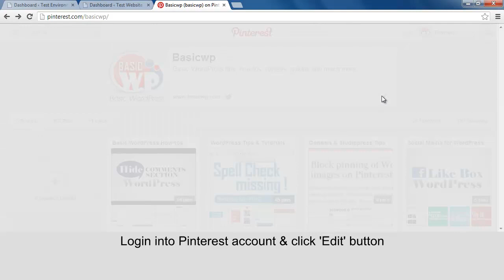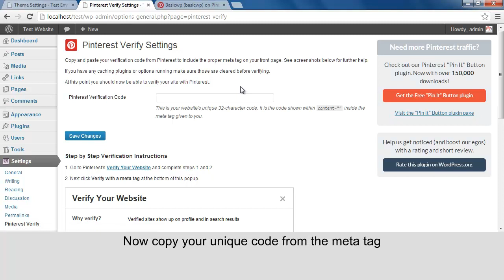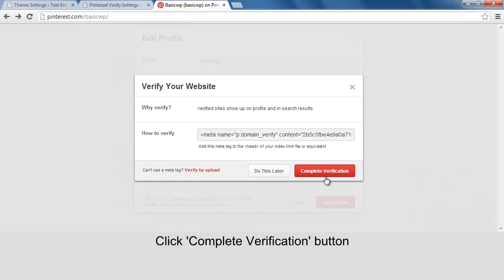Website Verification in Pinterest account [WordPress users]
Procedure to perform "website verification" for Pinterest account. Verified website status of Pinterest account is displayed by "tick" mark. It helps show pinners you are a trustworthy source. Use manual code meta data method or Pinterest Verify WordPress plugin.